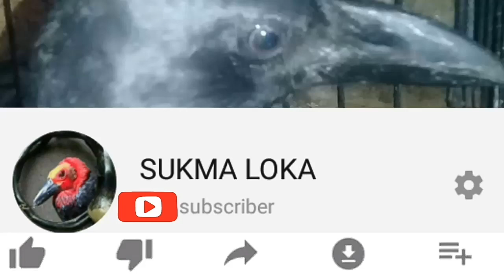Suasana PELABUAN DOBO Maluku Tenggara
SUKMA LOKA